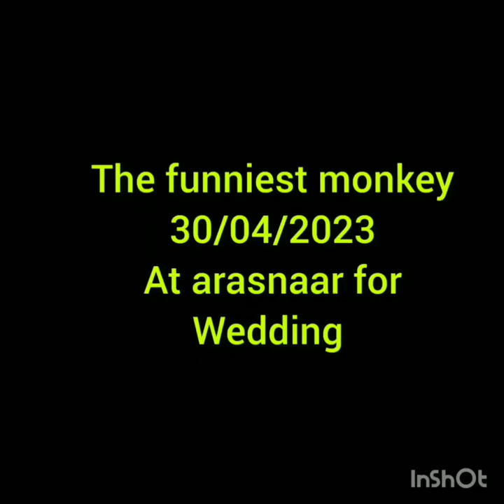LOOKAT THIS MONKEY MAN 😂